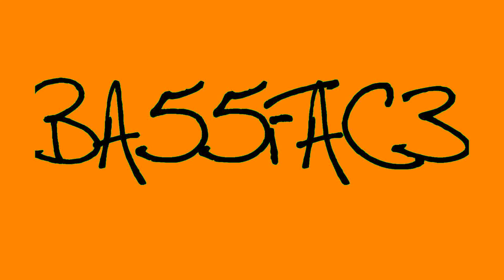Ba55fac3 - telephone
wubwubwubwubwubwub